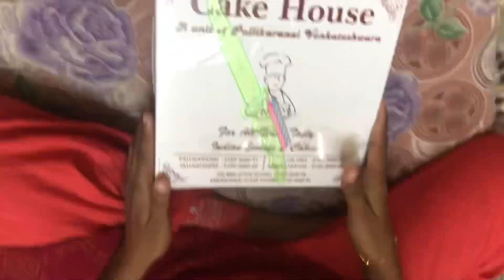Surprise birthday celebration ❤️🍓💋 husband surprised #